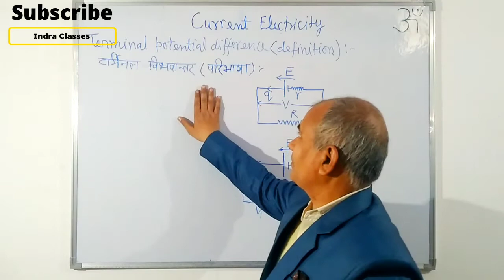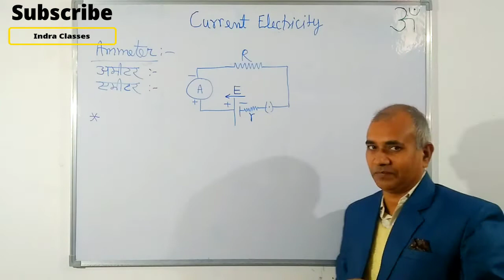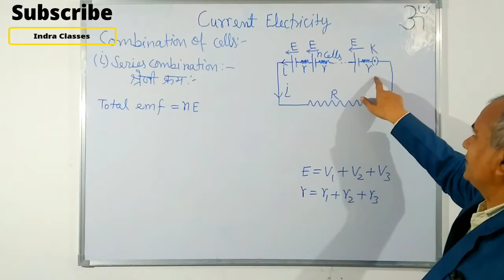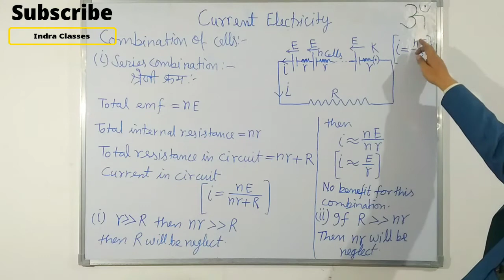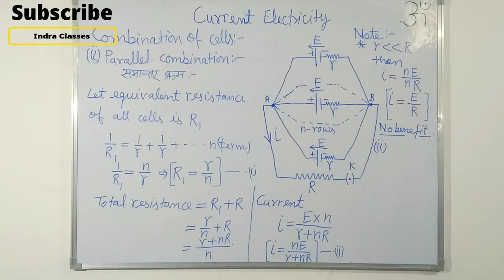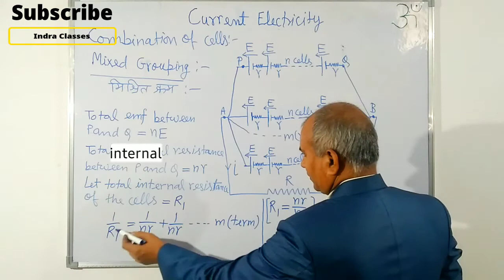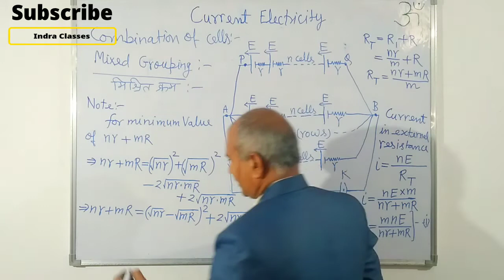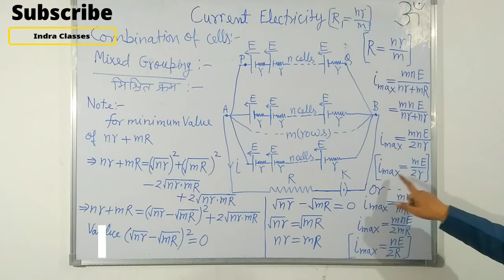Terminal,potential,difference Ammeter,Voltmeter,Combination cells, Series, Parallel mixed grouping,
This video will explain you:-
 टर्मिनल विभवान्तर(परिभाषा)
2.Ammeter
अमीटर / एमीटर
3.Voltmeter
वोल्टमीटर
Combination of cells
4.Series Combination
त्रेणी क्रम
5.Parallel Combination
समान्तर क्रम
6.Mixed Grouping
मित्रित क्रम